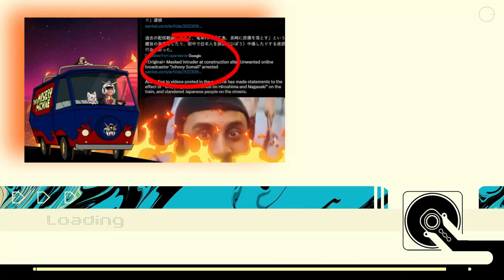Scrolling through the Feed - Charity Scam are No way this Negligent.